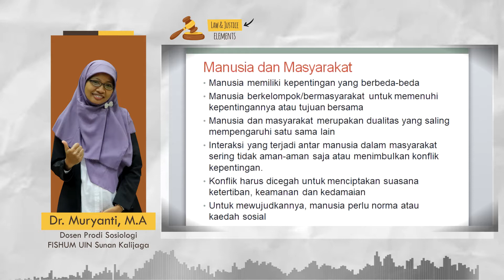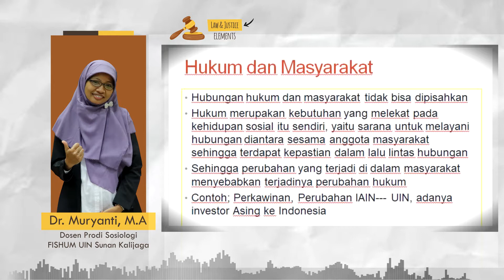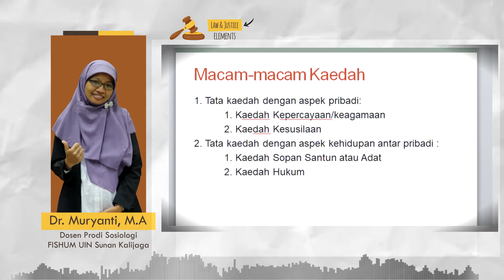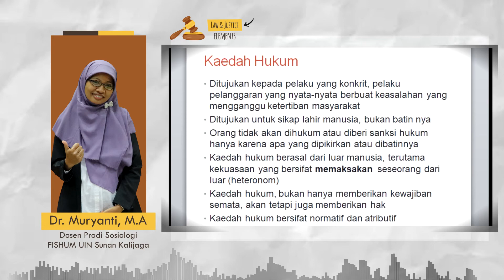Sosiologi Hukum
Pengantar Sosiologi Hukum dan Pranata Sosial